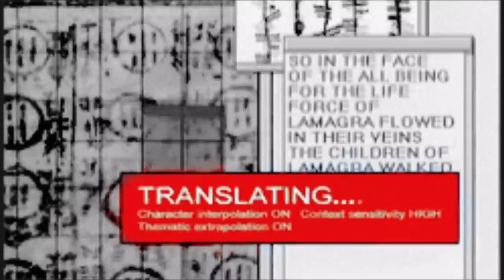Why Alfa Romeo didn't keep Antonio Giovinazzi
The news is out, Guanyu Zhou is replacing Antonio Giovinazzi next year at Alfa Romeo. Why didn't they keep Antonio?

Follow WTF1